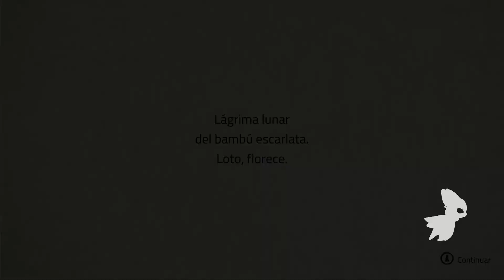Bō: Path of the Teal Lotus - O INÍCIO de GAMEPLAY, (PC)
Flutue graciosamente por um colorido jogo de plataforma 2,5D desenhado à mão e inspirado no folclore japonês. Encare combates aéreos acrobáticos, desbloqueie habilidades místicas poderosas e explore um mundo mítico interligado para desvendar os mistérios da sua origem.